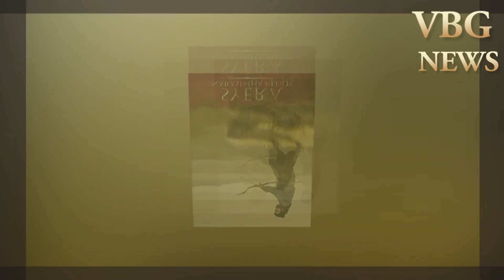సైరా కోసం భారీ పోటీ.. ! | Sye Raa Narasimha Reddy | Chiranjeevi | surender reddy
Sye Raa Narasimha Reddy,
syeraa adition,
syeraa adition annapurna studio,
Sye Raa Narasimha Reddy new look,
Sye Raa Narasimha Reddy First Look,
tamanna role,
surender reddy,
Sye Raa Narasimha Reddy Trailer,
Sye Raa Narasimha Reddy Teaser,
Sye Raa Trailer,
Sye Raa Teaser,
Chiranjeevi Sye Raa Narasimha Reddy movie,
Sye Raa Narasimha Reddy Theatrical Trailer,
tamanna role in SyeRaa,
Sye Raa Narasimha Reddy Movie Updates